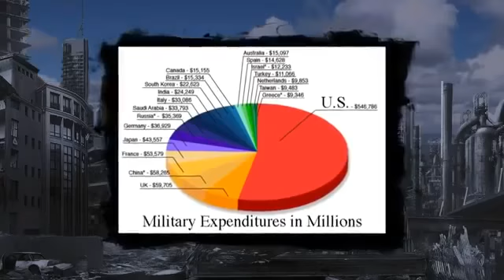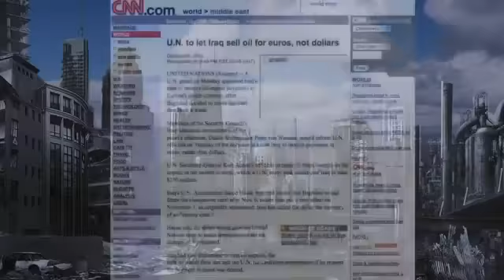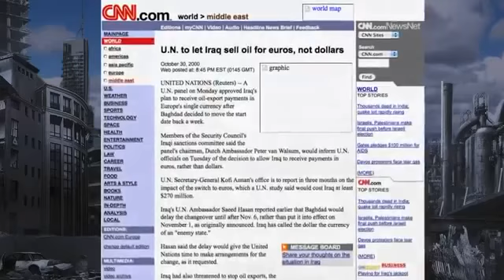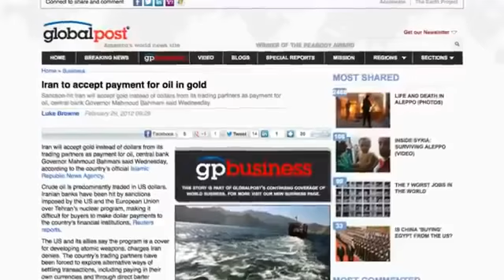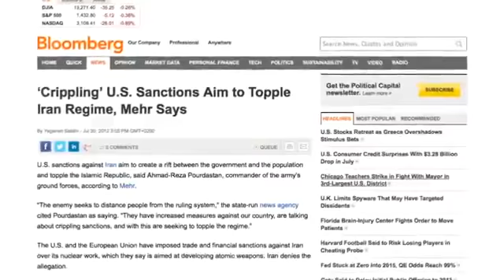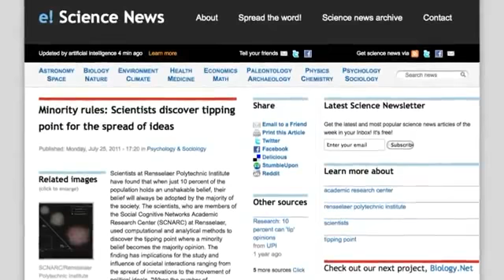The Petrodollar and why we are at war